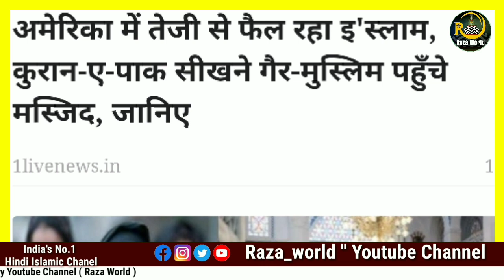अमेरिका में तेजी से फैल रहा इ'स्लाम, गैर मुस्लिम पहुंचे मस्जिद | Razaworld | Aasifraza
अमेरिका में तेजी से फैल रहा इ'स्लाम,  गैर मुस्लिम पहुंचे मस्जिद